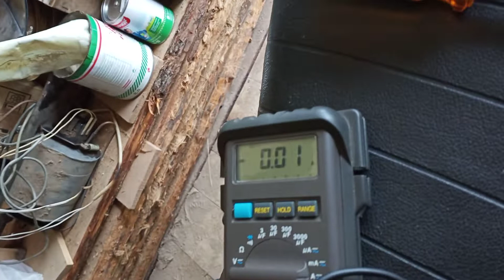Ток потребления ИЖ Планета 5